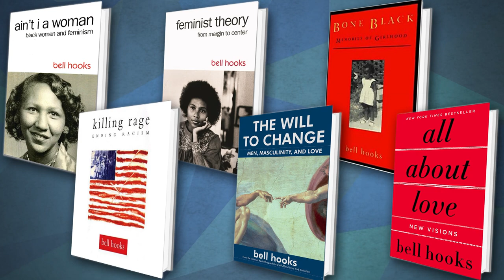Basic Black | The legacy of bell hooks & Lani Guinier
Two Black women, considered to be powerhouses in law and literature who used their gifts to fight for social justice and racial equity for people of color, are gone from this world but their legacy still lives on.

Born in Kentucky, Gloria Jean Watkins was better known by her pen name bell hooks. She was a prolific author, professor, feminist, and activist. In her writings, hooks critiqued ideas of Black feminism and Black masculinity, and she challenged systems of patriarchy and white supremacy in American culture. Critics found her ideals to be controversial, and yet she was celebrated by an entire generation of Black female writers and scholars for expressing her unique voice and views of love and community. Today, the bell hooks center at Berea College stands as a lasting monument to her published works and philosophies, as well as an inclusive space for underrepresented students and writers. On December 15, 2021, bell hooks died, she was 70 years old.

Born in New York, Lani Guinier, was the first Black woman given tenure at Harvard Law School. An author, scholar, and civil rights theorist, Guinier traveled throughout the South advocating for voting rights for communities of color and challenged the inequity in how women were being taught in law school. Despite national controversy in 1993, then President Bill Clinton withdrew his nomination for Guinier as assistant attorney general, she remained steadfast in her pursuit for social justice and political reform. Following in her footsteps, her son Nikolas Bowie, an assistant professor at Harvard Law School, was recently awarded the Sacks-Freund Award for Teaching Excellence, the same prize she won 20 years earlier. On January 7, 2022, Lani Guinier died, she was 71 years old.

As we examine the careers, controversies, and accomplishments of law scholar Lani Guinier and writer bell hooks, we began to see a common thread and how they created the path for the next generation of Black women to follow.

Tonight at 7:30 pm on GBH 2, our newest episode: The Legacy of Lani Guinier & bell hooks. Joining host Callie Crossly, our guests panelists are: Margaret Burnham, University Distinguished Professor of Law and Africana Studies and Director, Civil Rights and Restorative Justice Project at Northeastern University; Kim McLarin, Professor and Interim Dean of Graduate and Professional Studies at Emerson College; Marita Rivero, principal of Rivero Partners; and Darren Duarte, former host of Say Brother and Basic Black 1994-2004.